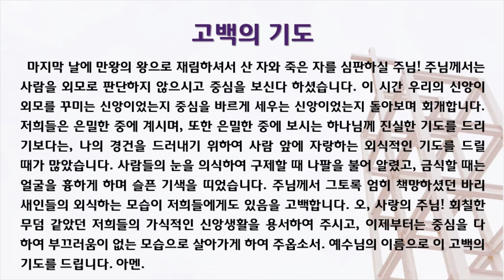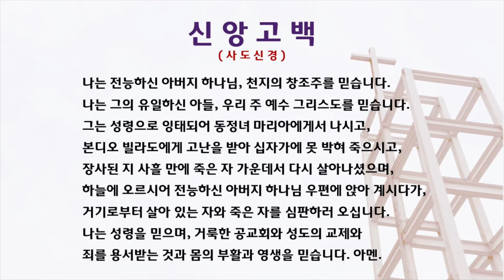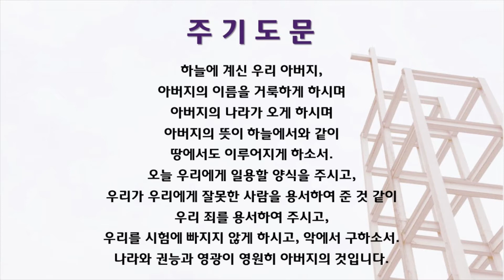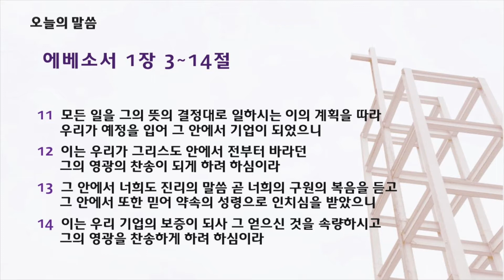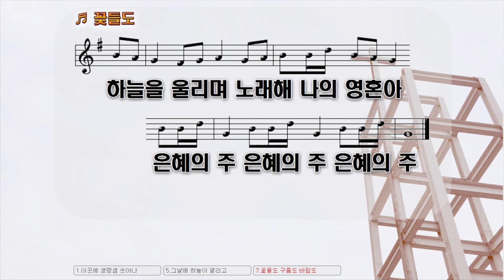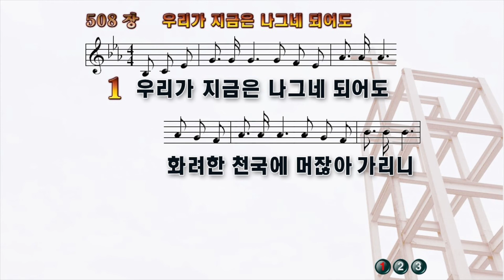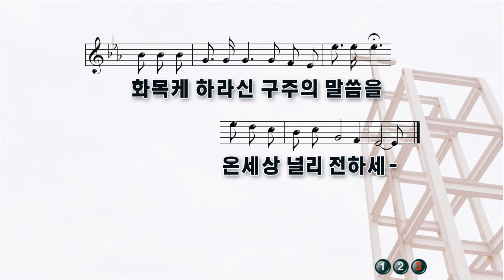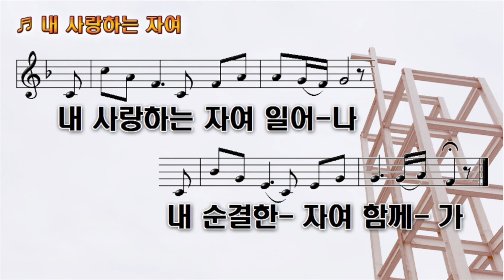2020년 11월 22일 신림신양교회 주일예배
[신양교회 온라인 예배]
-예배시간 안내
주일예배 - 오전 08:00
                오전 11:00

-예배순서
경배의 찬송 - 31장
성시교독 - 시편 103:12-14
대표기도 - 차성옥 권사 / 이경춘 권사
오늘의 말씀 - 에베소서 1:3-14
설교 - 영광의 찬송이 되게
응답의 찬송 - 꽃들도
결단의 찬송 - 508장